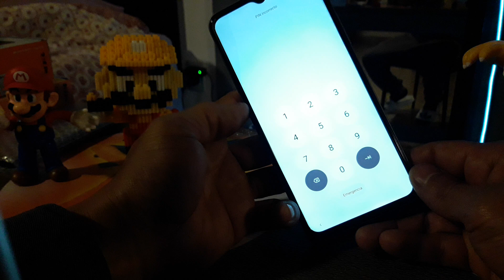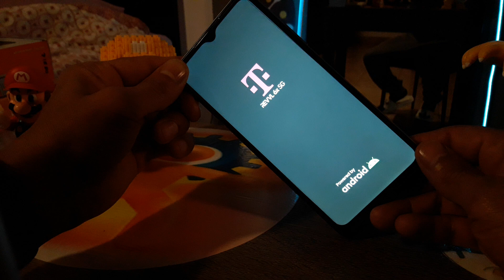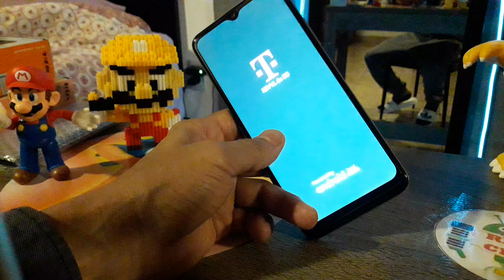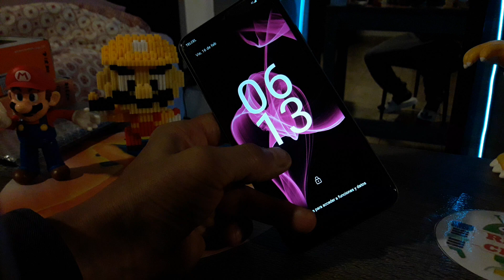pin incorrecto como desbloquear un teléfono americano REVVL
usuario: @jejou